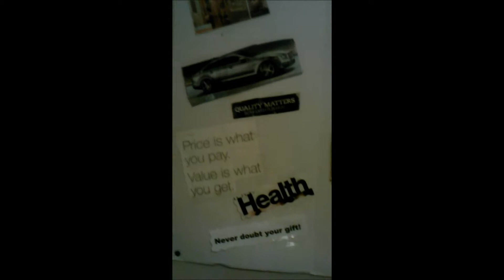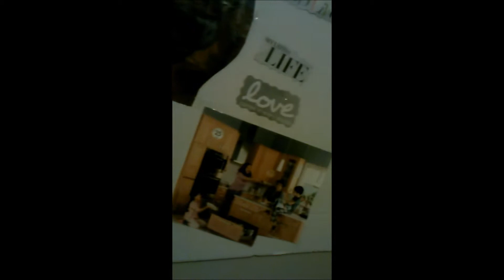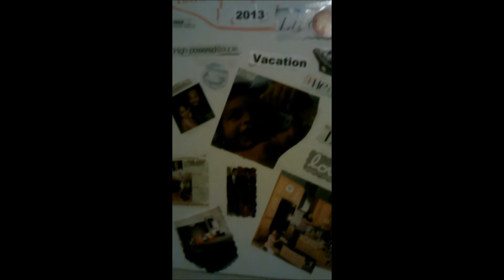VISION BOARD 2013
sample vision board